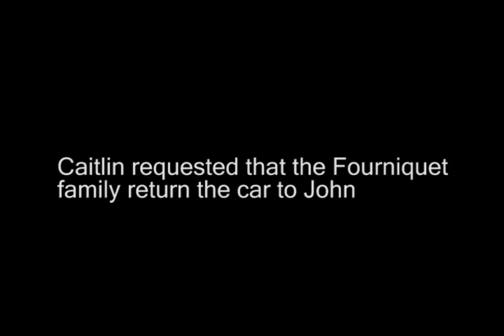John Fourniquet Mustang Raffle - Winning Phone Call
Danielle Truitt  calling and notifying the mustang raffle winner Caitlin Hensley.